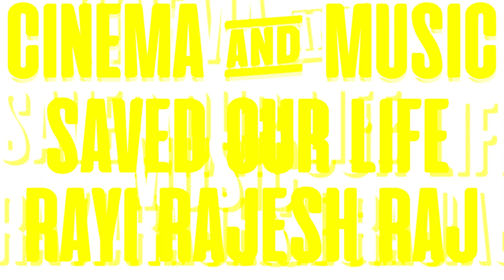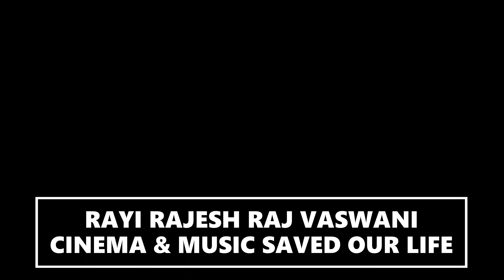AHSOKA : TEMPORADA 1 - TRÁILER OFICIAL (HD) EN ESPAÑOL- A STAR WARS ORIGINAL SERIES STREAM TV SHOW